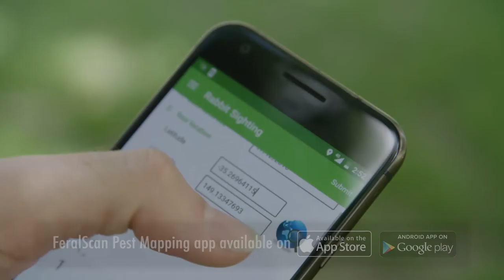How to spotlight count for rabbits on your site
A strain of rabbit calicivirus new to Australia – RHDV1 K5 – is being released at more than 600 sites across the country in March 2017. It will boost current biocontrol activity that is already impacting pest rabbit populations and help woolgrowers increase their productivity. This video shows how to spotlight count for rabbits on release sites, so that woolgrowers can get the best result from the release of RHDV1 K5. This video is part of the Rabbit Control Video Series 2017 prepared with funding from AWI.